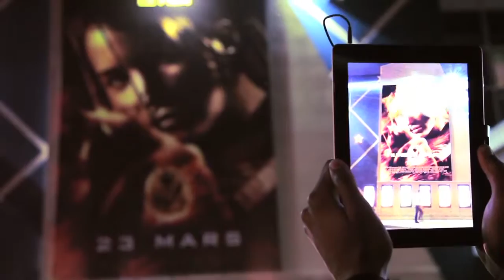THE HUNGER GAMES - AUGMENTED REALITY - AR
Alliance VivaFilm asked us to create a unique augmented reality experience for Hunger Games. When the app is pointed at the official Hunger Games movie poster, the poster comes to life, revealing a Hunger Games-themed environment containing the movie’s trailer.
Alliance VivaFilm nous a demandé de créer une expérience de réalité augmentée unique pour le film Hunger Games. Lorsque l’application mobile est pointée vers l’affiche officielle du film, celle-ci prend vie, donnant accès à l’univers thématique des Hunger Games, incluant la bande-annonce.

if you love Augmented Reality, Virtual Reality, and 360 videos.

ABOUT:
Awane Jones is a Canadian entrepreneur responsible for pioneering the Augmented Reality and Virtual Reality field. He is the host of //Surge Forward// show and international speaker as well as a blogger on Huffington Post.